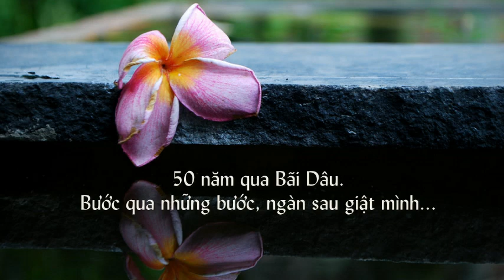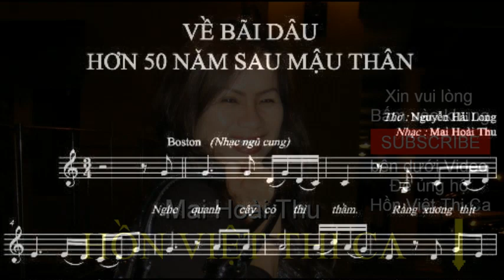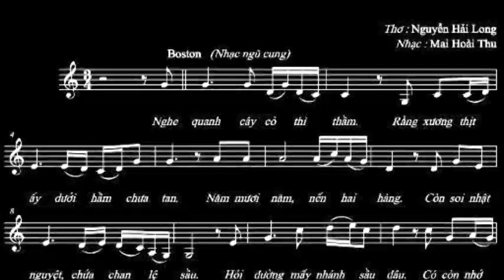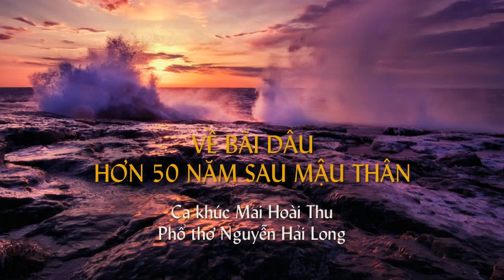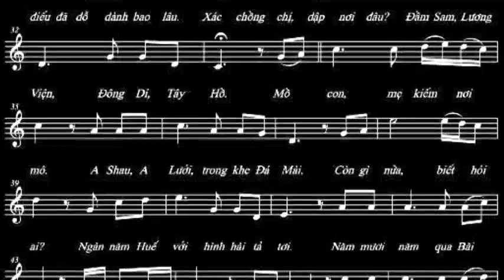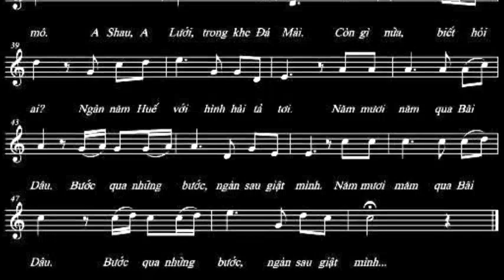VỀ BÃI DÂU HƠN 50 NĂM SAU MẬU THÂN - Nhạc: Mai Hoài Thu - Thơ: Nguyễn Hải Long - Ca sĩ: Bảo Yến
* Ca khúc VỀ BÃI DÂU (HUẾ) HƠN 50 NĂM SAU MẬU THÂN 1968 , Mai Hoài Thu phổ thơ Nguyễn Hải Long
* Ca sĩ: Bảo Yến